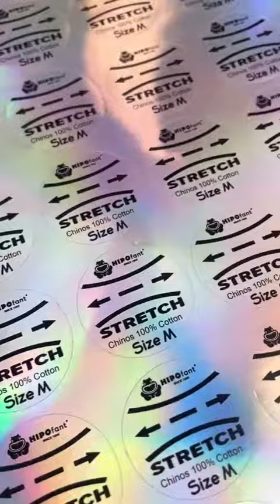Bikin Sticker Pake Bedak !!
Mau kemasan produk kamu makin menarik? Solusinya ya Custom Stiker Hologram di Twin Digital!! Harga terjangkau apalagi kualitasnya tahan air dan gak mudah robek 😏. Cusss di borong guys, langsung klik keranjang di bawah aja ya💕